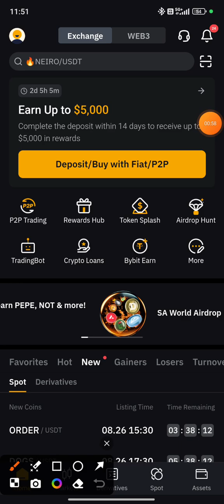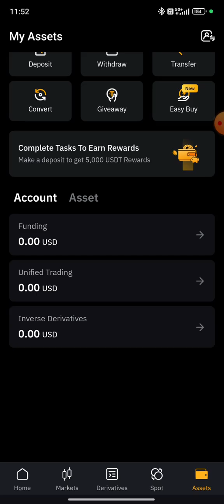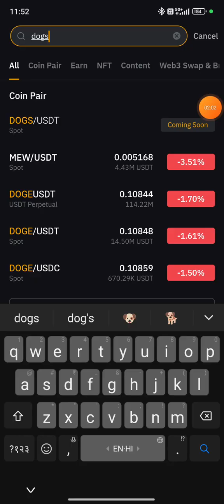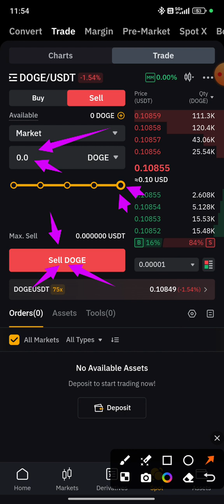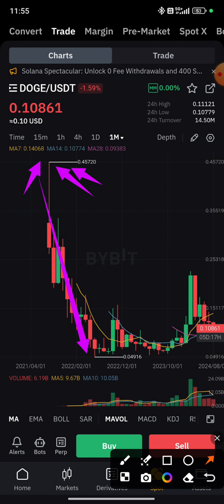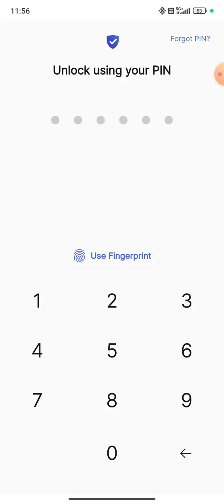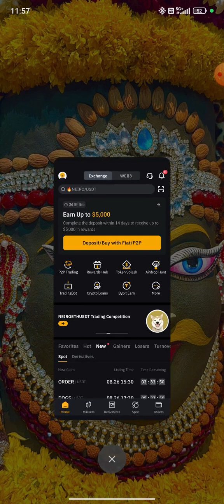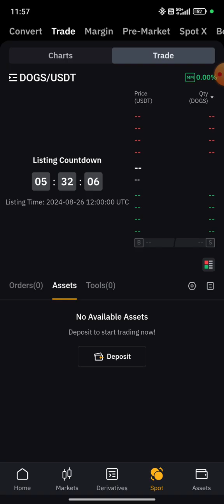DOGS Bank Withdrawal Start ✅ Kaise kare withdrawal 🙏 Bybit and binnence CoinDCX Dogs sell kaise kare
👑Top 21 Tap 2 Earn Projects 😍🙏🔥🚀🤑